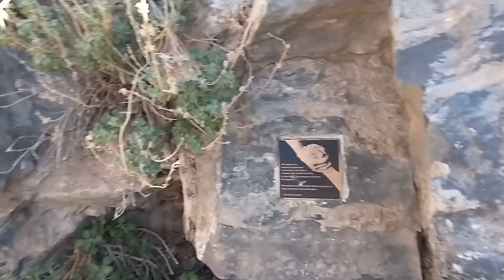A Brief Tour of the Nutty Putty Cave Entrance October 2024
Since the Nutty Putty Cave rescue story with John Jones has been going so viral lately, the Salt Lake Tribune asked me, having been part of the rescue efforts, to take them up to the entrance and talk to them about the experience. I decided to shoot this video while I was up there to show people what it looks like today. There's not much too it. It's a cement-plugged entrance and that's about it. It was nice to read through the memorial plaques though and remember John and his family. This was the first time I'd been up there since the rescue.

The Salt Lake Tribune article and video should be coming out sometime in the next month.